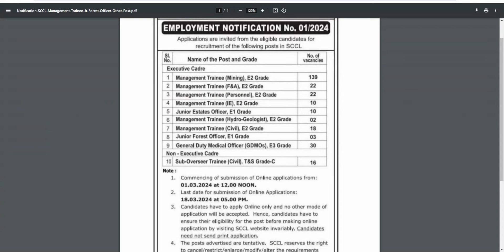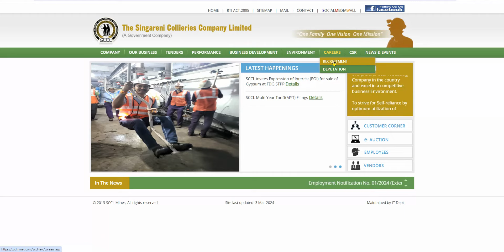वन विभाग भर्ती 2024 / Forest Guard vacancy 2024 / forest department recruitment 2024 / new vacancy